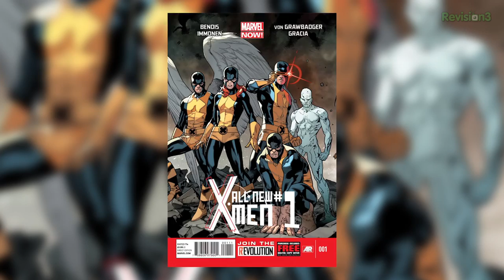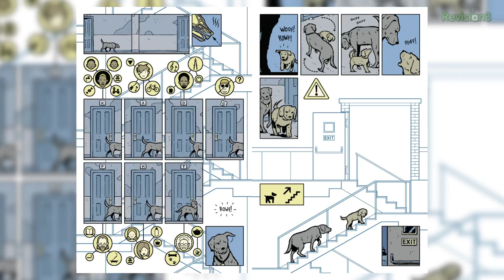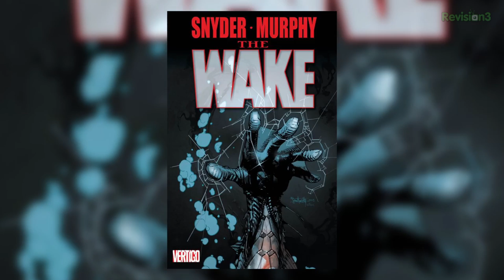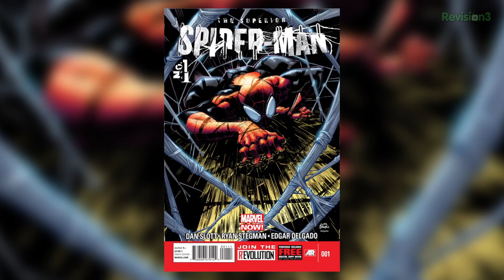The Best Comic Books Of 2013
Today on Variant, we take a look back at some of the best comic books of 2013! Plus, find out what comics you should buy this week!